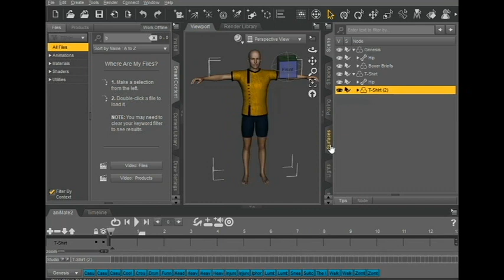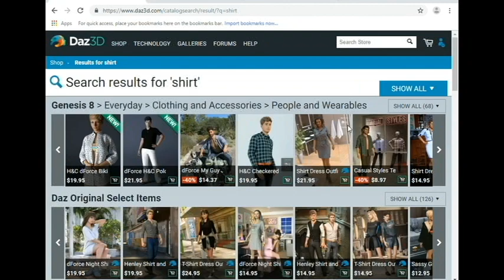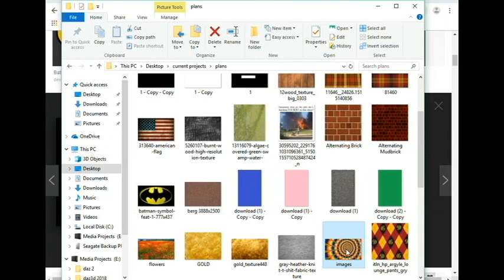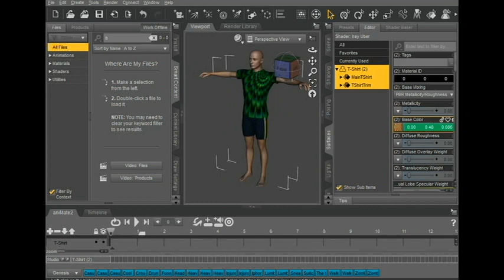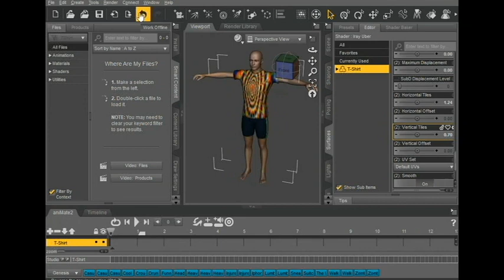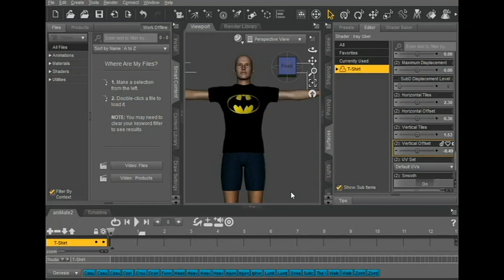Daz3d free tricks to customize clothing tutorial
Daz3d how to make it free.  How to customize your character clothing without spending any extra money on expansions or extra downloads.